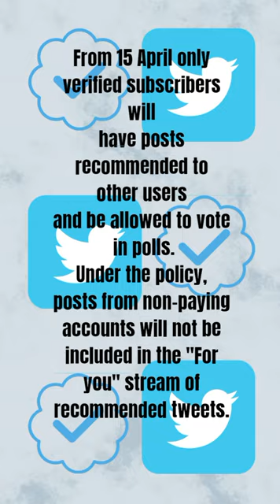Twitter Blue Tick News : Elon Musk